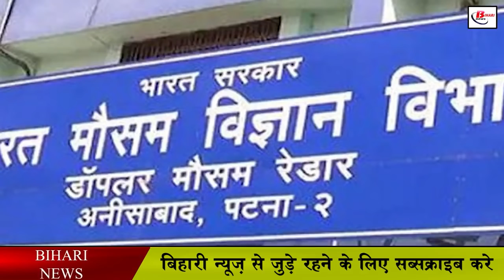बिहार में ठंड का कहर, जानिए कब तक रहेगा यह हाल